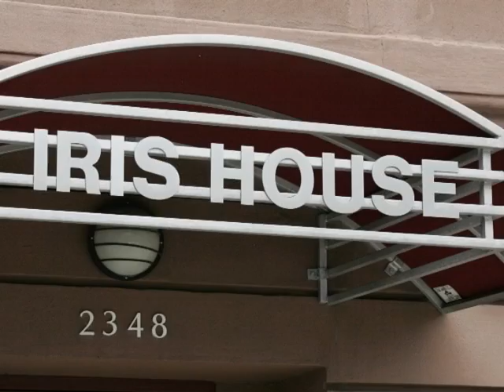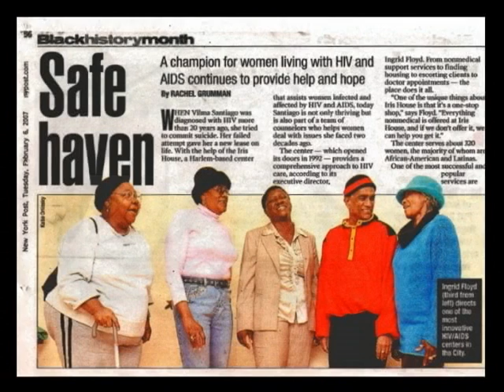Iris House Promotional Video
It's a summary of the services provided by the agency and client testimonials.